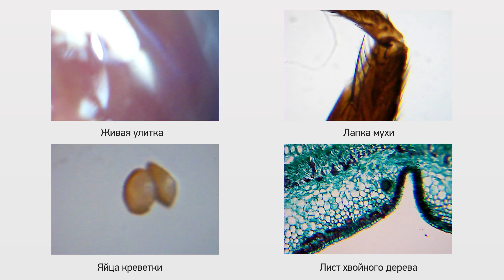Как ответить на вопросы детей? Микроскоп Bresser Biolux